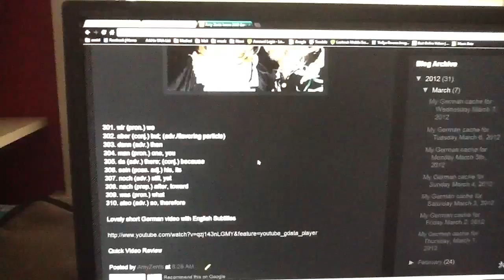Amy Zents Learns 3000 German Words in 2012 - 31